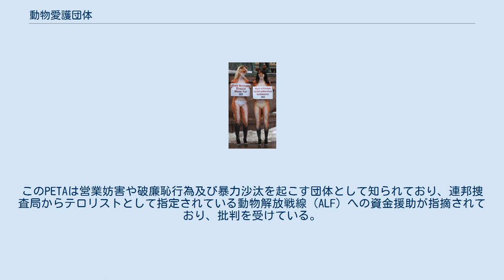動物愛護団体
動物愛護団体（どうぶつあいごだんたい）は、主として愛玩動物として家庭で飼育されている動物の虐待や遺棄の防止や、適正な飼育・取り扱いの普及啓発を推進するための団体で、全国的なものからローカルのものまでさまざまな団体が多数活動している。
 20世紀初頭には、動物虐待の防止があり、日本でも1902年に動物虐待防止会が結成された。
動物虐待防止会は後に動物愛護会となる。
 第二次世界大戦後、1948年5月22日付で社団法人日本動物愛護協会が設立された。
日本動物愛護協会はイギリスの王立動物愛護協会の支部として設立され、災害地の動物救助、ペットの里親探しや去勢の周知、闘犬など動物を戦わせることに反対した。
 20世紀も後半になってくると、欧米で動物の倫理的扱いを求める人々の会（PETA）などによる動物の権利運動が活発になり、動物実験の反対をはじめ広範囲に活動を行っており、日本でも1980年代にはその影響で団体が作られた（第3期の日本の権利運動）。
 保護団体、個人ボランティア、団体に属しての一時預かりボランティアには動物取扱業の登録が義務付けられている。
 アメリカ合衆国の動物年間殺処分数は日本のそれと比較して多い。
 毛皮に抗議するPETA 顕著な例として、動物の倫理的扱いを求める人々の会（PETA）の行動が挙げられる。
このPETAは営業妨害や破廉恥行為及び暴力沙汰を起こす団体として知られており、連邦捜査局からテロリストとして指定されている動物解放戦線（ALF）への資金援助が指摘されており、批判を受けている。
 ^ a b 伊勢田 2004, p. 90. ^ 春藤 2018, p. 189. ^ 伊勢田 2004, pp. 90-91. ^ 伊勢田 2004, p. 91. ^ 動物の愛護及び管理に関する法律第10条および環境省「動物の愛護及び管理に関する法律施行規則」（平成18年1月20日環境省令第1号） ^ 第5回 動物愛護管理のあり方検討会「資料3 犬ねこの引取りや殺処分等」(PDF)、P.15「引取りや殺処分に関する諸外国の状況」（環境省自然環境局） ^ 東京海上日動リスクコンサルティング 動物愛護・環境保護団体の最近の動向について 〜過激な動物愛護・環境保護活動の歴史と現状〜 （第2部） (PDF)